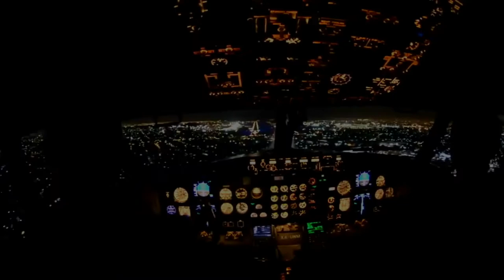Statement-Neffex [Airplane Music Video #8] Copyright free music, Airplane landing and take-offs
Statement-Neffex
Special Airplane Music Video dedicated to all my viewers. Specially to those who are pursuing their dreams.

Best copyright free music for content creators.
This is the 8th Video of Airplane Music.

Song: NEFFEX - Statement  [Copyright Free]
Artist: NEFFEX
Licensed to YouTube by : Sony ATV Publishing, and 2 Music Rights Societies

lyrics;
LYRICS:

I don’t ever slow up
No I don’t take shit
I got no love
For the fakeness
If you wanna play tough
And wanna hate this
I’ll always show up
And make a statement

VERSE 1:
This and that spitting slow spittin fast
I can roast I can gas
Think I’m ok at last
But I don’t know if that
Can erase all the past
Hilarious, you think your worth my time your delirious
Get off of me
This ain’t no humble brag
And to believe in what you got it was built to last

PRE
Had to do it all myself

VERSE 2:
They gonna learn the consequence
Of being incompetent
Mental health is confidence
Dreams and some honest-ness
I’m not here to save the day
That’s for you to take away
Something not illogical
Something that is topical
Rub it on and watch it go
Make yourself unstoppable
Dreams are irresponsible
But they’re always possible
I got these thoughts in my head
A collage and they spread
No I’m not giving up
I will make it to the top takin off in the wind
I gotta make it
I’m slaving every day to taste it
I’m patient
But my mind it can hardly take it
I’m chasing
A dream that I’ve had for several ages
A vacant
Modern kingdom for the taking

I hope you will love this video too.

My Airplane Music playlist contains Airplane videos that can help you to relax your mind and soul. Watch the videos while flying and enjoy.

Music will help you feel more happy and positive by distracting you from your worries. This relieves stress and may even prevent you from becoming overly anxious in the future as a result of life's minor annoyances.

My focus is to present these airplane music videos with images and video clips that all airplane lovers would appreciate.

This is a compilation of some amazing clips from creative commons and other sources as well. I have given special emphasis not to violate. YouTube copyright guidelines. Please do forgive me if have done any.

These videos will contain airplane landing, airplane taxiing and airplane take offs. airplane take off and landing during night.

With your support I will upload minimum of 2 videos in each weak.
Please give me your comments on how to improve my self.
I will always treasure your feedback.

Many thanks to Neffex for giving us all the wonderful  and exciting new music video songs. In deed your music videos has brought light in to my videos.